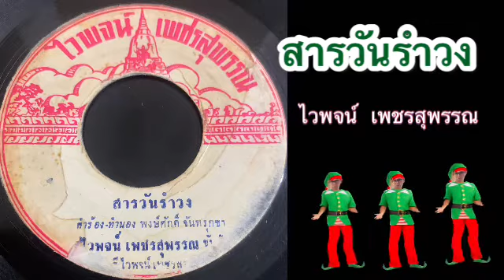ไวพจน์ เพชรสุพรรณ- สารวันรำวง